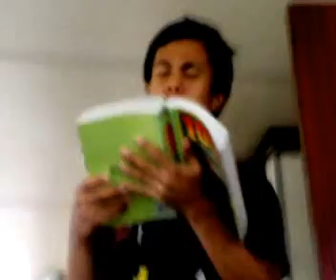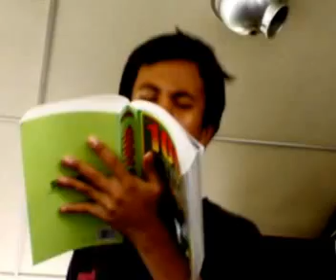DJ Junior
A singer of Lady Of Good Success